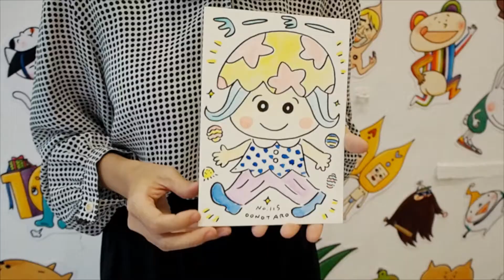【台湾展示】大野太郎個展「大野太郎的角色世界」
台湾台中ギャラリー／綠光+marüte

日本人によるキュレーション、運営を行う台湾のアートギャラリーです。アーティストの海外進出と文化交流を目的とし、日本人作家さんを中心に展示、イベント等を開催しております。ギャラリーは、范特喜微創文化のリノベーション商業施設 "綠光計畫" の先頭にあります。台中の中心部、若者や旅行者が最も集まるエリアに位置し、たくさんの台湾の方々と交流できる場となっております。台湾で観光、ギャラリー巡りされる方はぜひ台中までお立ち寄りください。

現在開催中の展示会
大野太郎插畫展
大野太郎的角色世界

日期​​：2018/0​9/17 (​一) - 09/​23 (​日​)
地點​：綠光+marüte
地址​：台中市​​西區中興一巷2號

// 作家活動 //
為到場的觀眾製作世界上唯一且獨一無二的原創角色！
原畫也會在活動現場遞交。

// 作者介紹 //
在日本以自由創作者的身分活動。以發表原創的角色為中心，同時也為兒童書籍、一般書籍等相當廣泛領域提供插圖繪製。對GIF動畫的製作也相當出色，在由Adobe x GIFMAGAZINE主辦日本最大的GIF動畫大賽中獲得了the GIFs 2016審查員賞。幼少期變受到漫畫、動畫的影響下開始創作自己的原創角色。把到目前為只遭遇到的人們化為筆下的角色這件事作為職業生涯。來自於各式各樣靈感而創作出來的角色數量相當大量，且各自擁有自己獨立的設定。